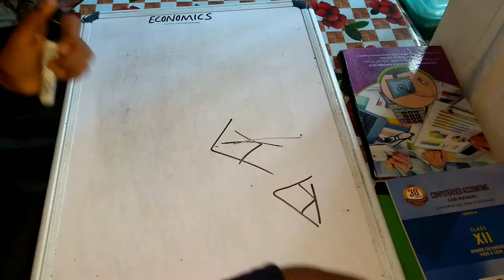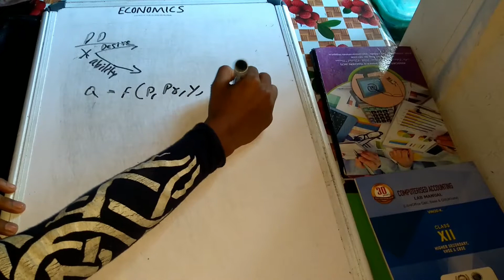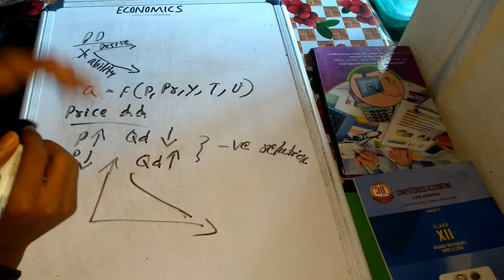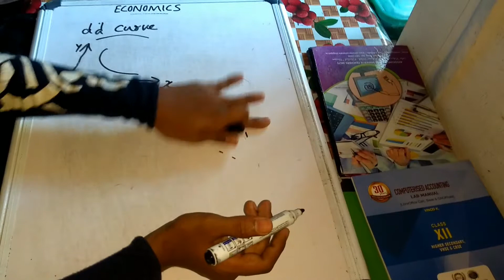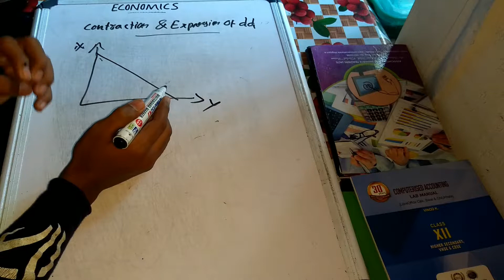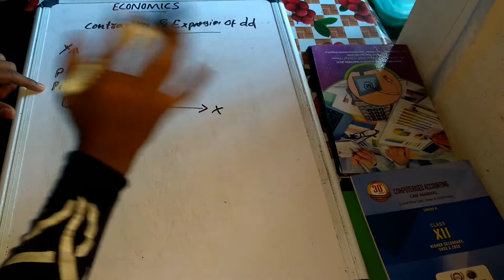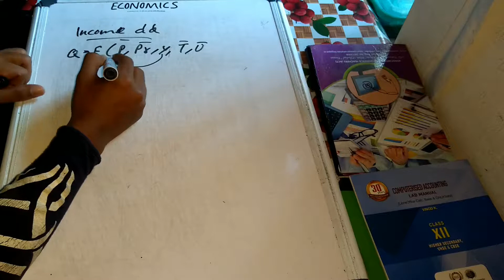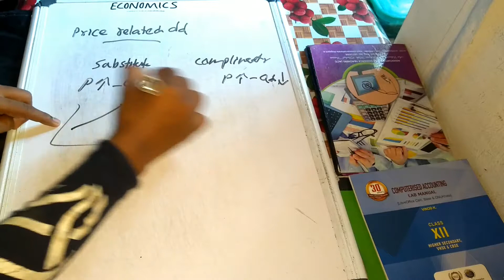Economics about demand curve in Malayalam | demand functions | Expansion & contraction demand curve